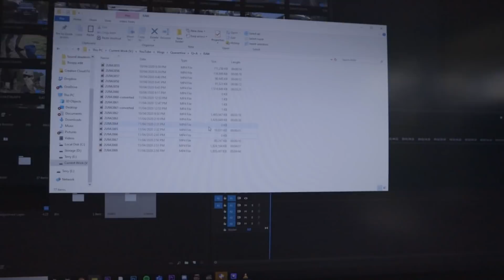I Answer Your Questions!